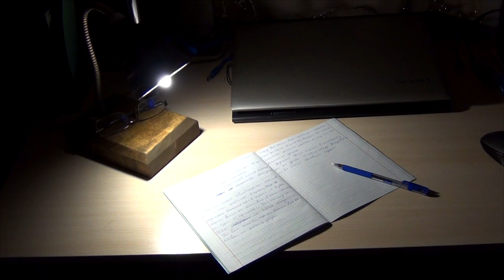Мало кто знает секрет старого шланга для душа! Блестящая идея, сделанная собственными руками